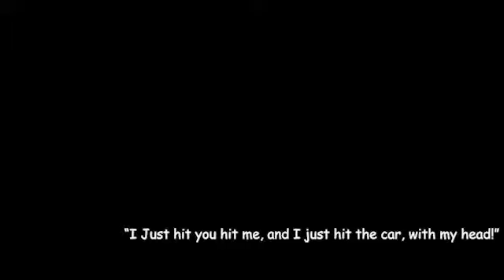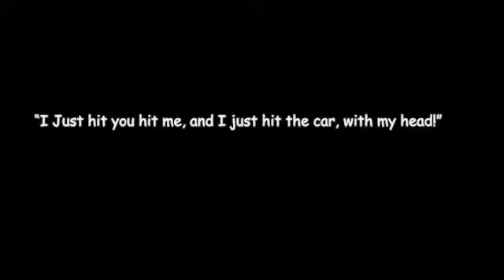Why Are You COMING FAST?!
CassieWeeb asked me to edit some random garbage together, so here it is ;)
sorry I havent uploaded too much in recent, but I shall change that. I've been working on another youtube channel as of late with a friend, and shall be picking this channel up shortly.